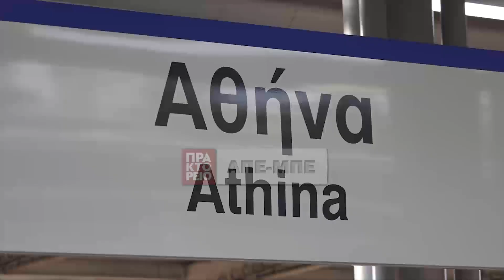Επανέναρξη σήμερα των δρομολογίων Αθήνα - Θεσσαλονίκη με επιβατικά τρένα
Στις ράγες μπαίνουν σήμερα, Δευτέρα 3 Απριλίου, τα επιβατικά τρένα στον σιδηροδρομικό άξονα Αθήνα - Θεσσαλονίκη, έναν και πλέον μήνα μετά το τραγικό δυστύχημα στα Τέμπη, στο πλαίσιο επανεκκίνησης του σιδηρόδρομου.
Στο πρώτο δρομολόγιο με αναχώρηση από τον σταθμό Λαρίσης για Καλαμπάκα ταξιδεύουν ο υπουργός Επικρατείας και αρμόδιος για θέματα Υποδομών και Μεταφορών Γ. Γεραπετρίτης, ο πρόεδρος και διευθύνων σύμβουλος του ΟΣΕ, Παναγιώτης Τερεζάκης και στελέχη της Hellenic Τrain, θέλοντας να δώσουν το μήνυμα ότι οι μετακινήσεις είναι ασφαλείς.
Το πρώτο δρομολόγιο της Ηellenic Train ξεκίνησε στις 08:28 από τον σταθμό Λαρίσης προς Καλαμπάκα.
Τα μέτρα ασφαλείας θα είναι αυξημένα, μέχρι την πλήρη επαναλειτουργία του δικτύου με όλα τα απαιτούμενα πρωτόκολλα. Μειωμένα δρομολόγια, χαμηλές ταχύτητες/μεγαλύτερη διάρκεια διαδρομής, δύο σταθμάρχες ανά σταθμό, δύο μηχανοδηγοί και ένας συνοδός και παρουσία ενός μόνο τρένου στα τούνελ. ΑΠΕ-ΜΠΕ/ΑΠΕ-ΜΠΕ/ΚΩΣΤΑΣ ΣΟΡΟΒΟΣ